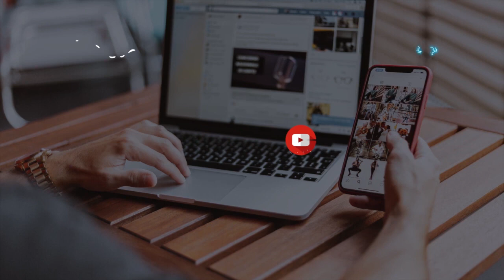Masque anti cernes et de visage pour donner un éclat et la douceur naturelle à votre peau